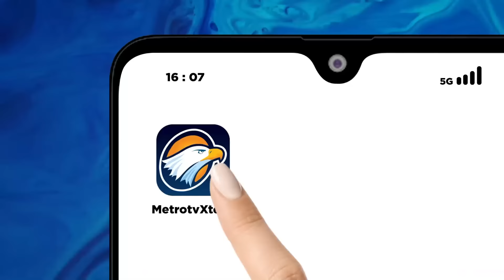BREAKING NEWS - INDAHNYA TOLERANSI! Paus Fransiskus Cium Tangan Imam Besar Masjid Istiqlal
MetroTV, Paus Fransiskus mengunjungi Masjid Istiqlal Jakarta untuk melihat langsung Terowongan Silaturahim yang mengubungkan masjid terbesar di Asia Tenggara itu dengan Gereja Katedral.

Dalam momen tersebut, Kepala Paus Fransiskus dicium Nasaruddin sebanyak dua kali. Setelah itu, Paus Fransiskus membalas Nasarudddin Umar dengan mencium tangannya dua kali.